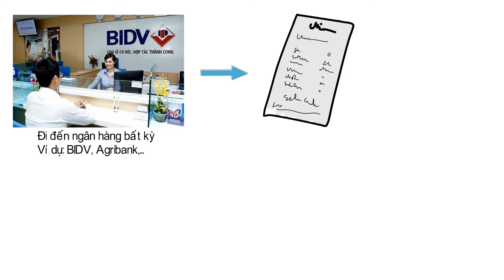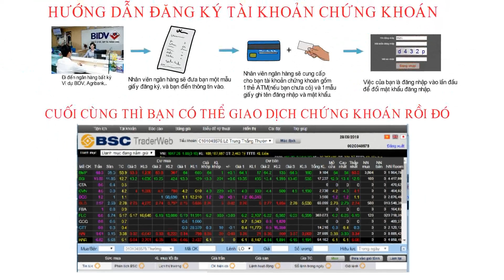Hướng dẫn đăng ký tài khoản chứng khoán